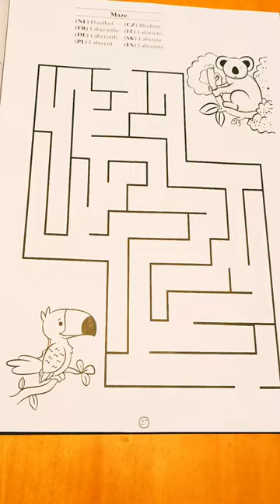maze drawing / solving maze / drawing shorts / Quiz shorts / Quiz / Quiz for toddlers /